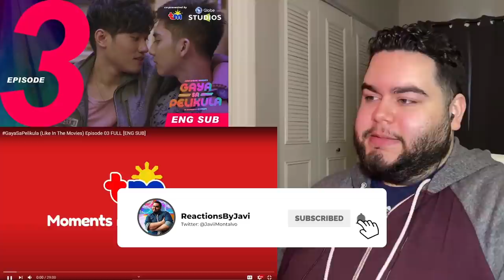Gaya Sa Pelikula - Episode 3 | Reaction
We stan bonding! What did you think?

Outro Artwork by Rion - Twitter: @air_source14